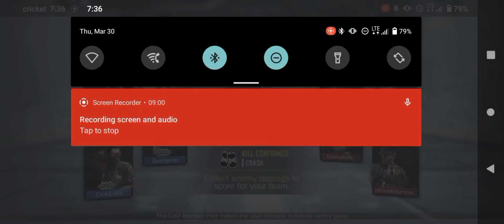I'M BACK BOYS cod:m MP